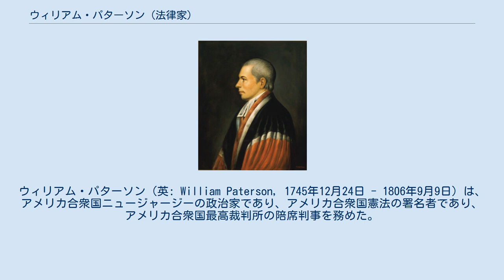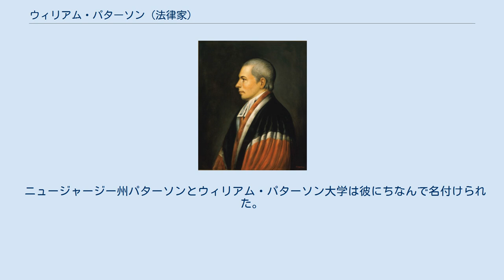ウィリアム・パターソン (法律家)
ウィリアム・パターソン（英: William Paterson, 1745年12月24日 - 1806年9月9日）は、アメリカ合衆国ニュージャージーの政治家であり、アメリカ合衆国憲法の署名者であり、アメリカ合衆国最高裁判所の陪席判事を務めた。
ニュージャージー州の第2代州知事を1790年から1793年まで務めた。
 ウィリアム・パターソンは1745年12月24日にアイルランド王国のアントリム県で生まれ、2歳のときに後のアメリカ合衆国に移住し、14歳のときにニュージャージー大学（後のプリンストン大学）に入った。
卒業後、著名な弁護士リチャード・ストックトンと共に法律を学び、1768年に法廷弁護士として認められた。
 パターソンはアメリカの独立を声に出して支持する者になった。
サマセット郡の代表としてニュージャージー邦の最初の議会議員を3期務め、この間に書記官として1776年のニュージャージー憲法を記録した。
 アメリカ独立宣言の後、ニュージャージー邦の初代検事総長に指名されて1776年から1783年まで務め、法と秩序を維持し、邦内の最も傑出した法律家の一人としての地位を確立した。
フィラデルフィアで開催されたアメリカ合衆国憲法制定会議に派遣され、各邦から等しい代議員数を出す一院制議会というニュージャージー案を提案した。
大妥協（二院制、上院は各邦に等しい代議員数、下院は人口に比例した代議員数）が成立し、憲法に署名された。
 その後、ニュージャージー州知事とニュージャージー州上院議員を務め、州の法体系全般の改定と法典化を監督した。
ジョージ・ワシントンによって1793年にアメリカ合衆国最高裁判所の陪席判事に指名され、これを死ぬまで務めた。
パターソンは1803年にニュージャージーで巡回裁判を務めているときに馬車の事故に遭い、これが引き摺って1806年9月9日に死去。
60歳。
ニューヨーク州オールバニのオールバニ地方墓地に埋葬されている。
 ニュージャージー州パターソンとウィリアム・パターソン大学は彼にちなんで名付けられた。